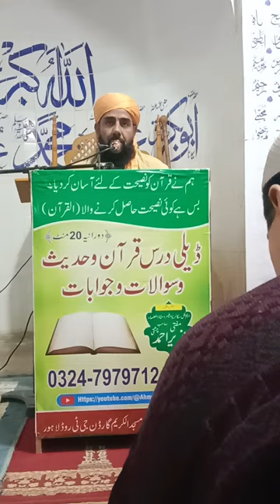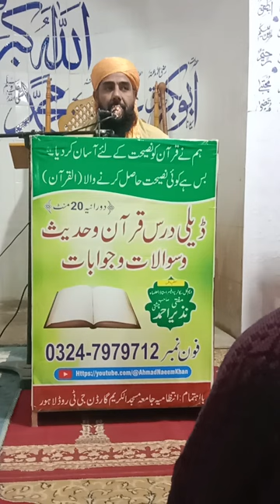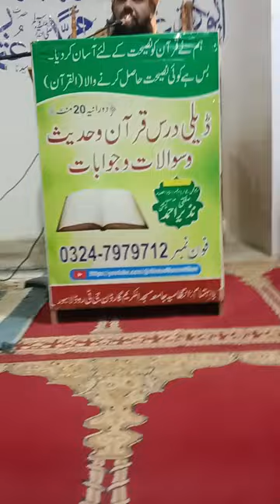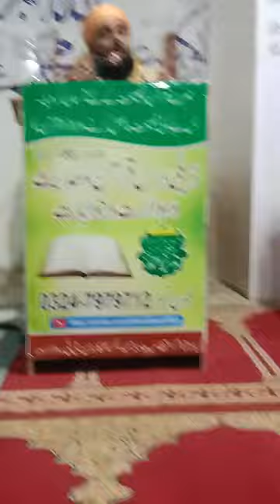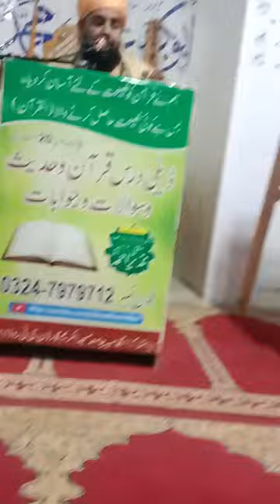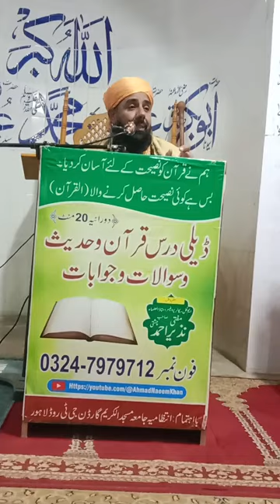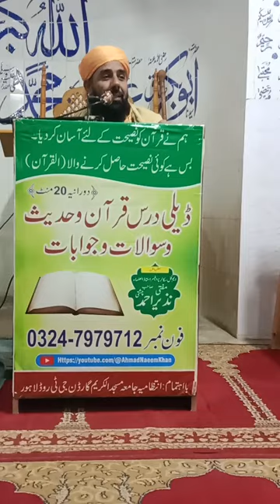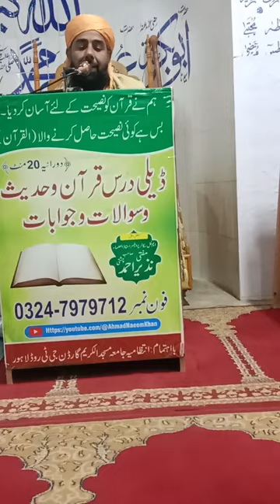Dars e Quran-Part1- تیسرا پارہ- سورہ بقرہ Ayat#258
JazzakAllah